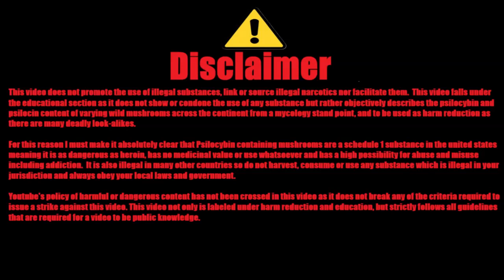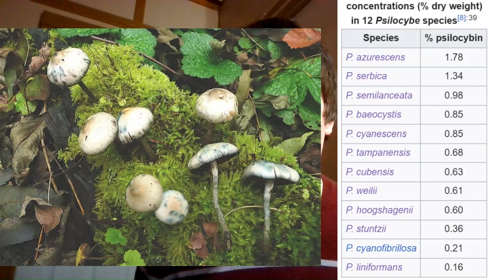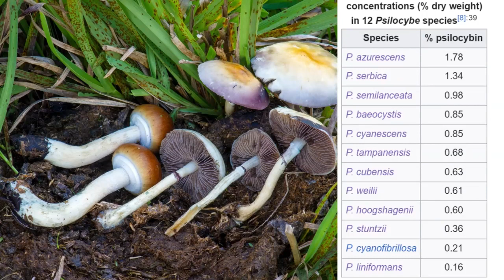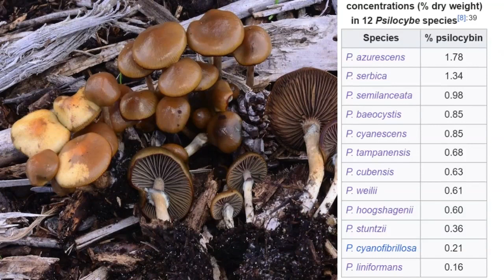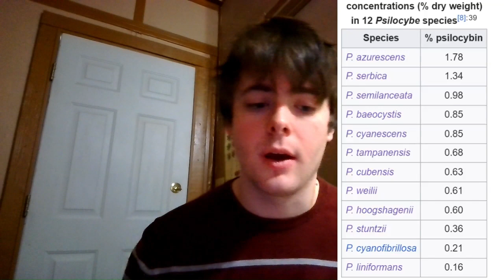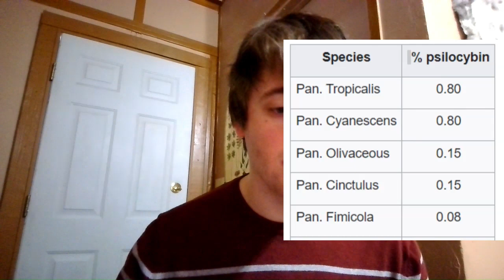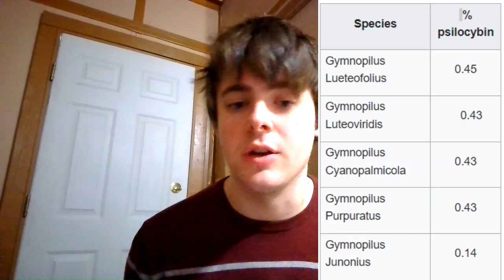Magic Mushroom Potency Chart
Including Psilocybe, Gymnopilus and Panaeolus Species.
A Potency Chart for you to identify the varying levels of psilocybin, psilocin and baeocystin in many different species, from cubensis, to cyanescens and azurescens.

 I am releasing educational content with a focus on harm reduction as people should know the concentrations of this dangerous substance rather than not and also be aware of the appearance of less dangerous mushrooms instead of mistaking them for dangerous ones such as G. Marginata.

Youtube has given me a Strike on this video because I had made some comments which I should not have. After review I agree that I broke guidelines. Those have since been removed so this video can meet the requirements and follow all guidelines.

Though this video is technically eligible for limited revenue, I am going to turn revenue off and upload for the sole purpose of education and harm reduction.